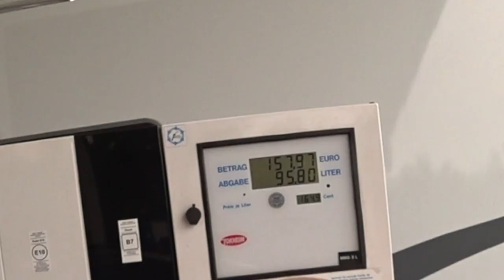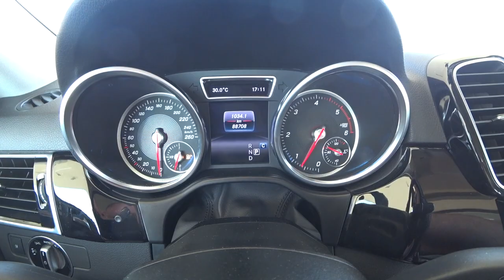Mercedes GLE 350. Побег из Германии.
Мерседес, буря, официалы порвали колесо - все это в новом выпуске.